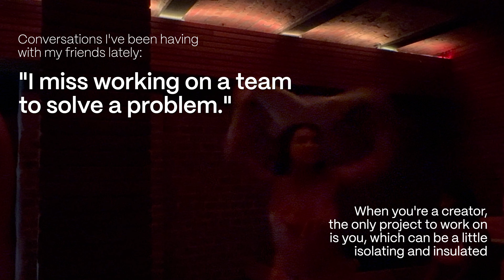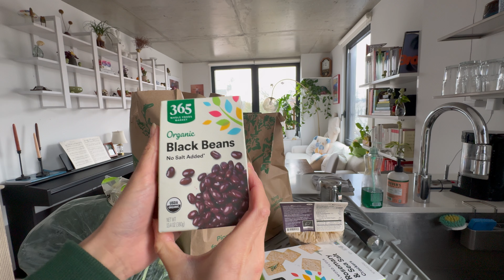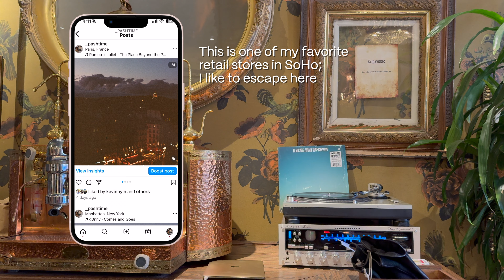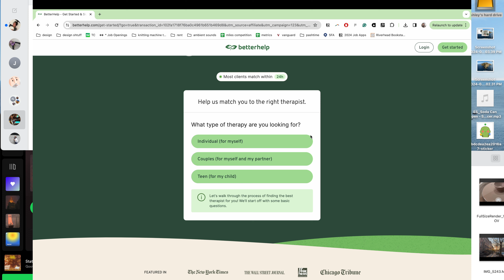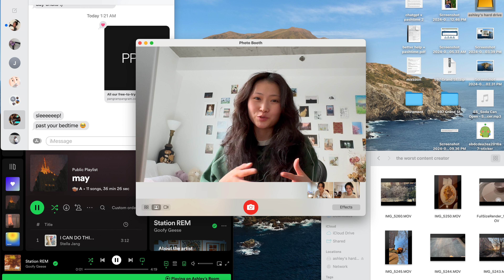I am the worst content creator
hey you. welcome to few previews of me running to creator events around new york city. being a full-time content creator is weird, I feel restless, overly consumed by my own editing, and thinking about my work 24/7. during moments of high intensity and stress, I freeze and can't seem to make any decisions fearing that every decision I make will be irreversible. learning to accept that that's not true and making certain decisions brings me closer to the things I want out of my life.

timestamps ૮ ˙Ⱉ˙ ა
0:00 - Intro
0:20 - Ch. 1: Bathhouse Creator Event
8:46 - Ch. 2: Medicube's Pop-Up Event
9:46 - Ch. 3: Practicing Reflection
12:27 - Ch. 4: Weekends are for Play
13:56 - Outro

Correction by Thomas Bernhard

3.31k

₍ᐢ•ﻌ•ᐢ₎